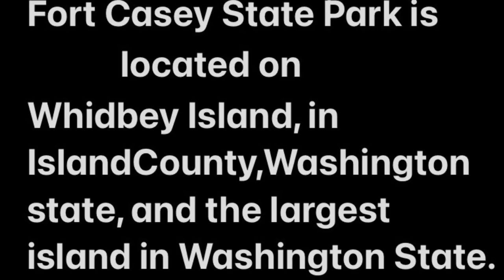Fort Casey, on Whidbey Island, in Washington State.